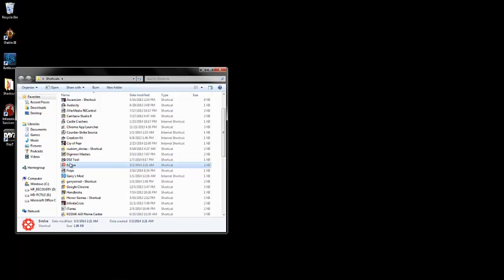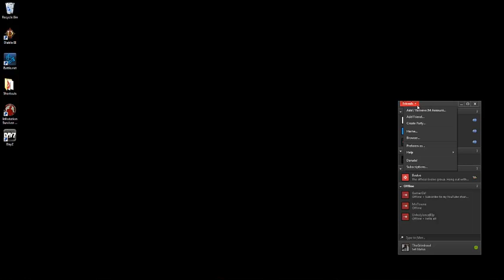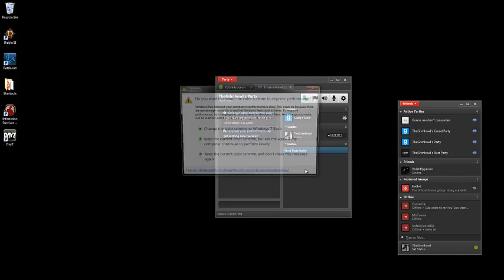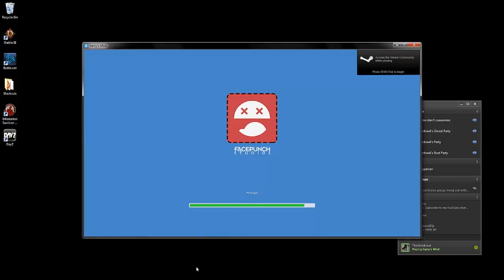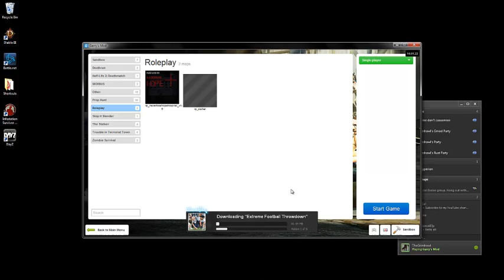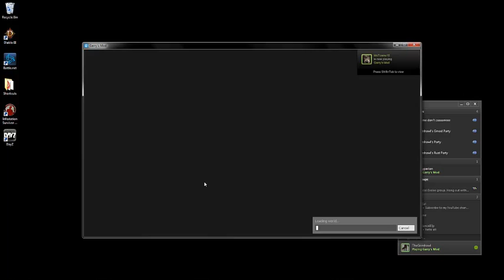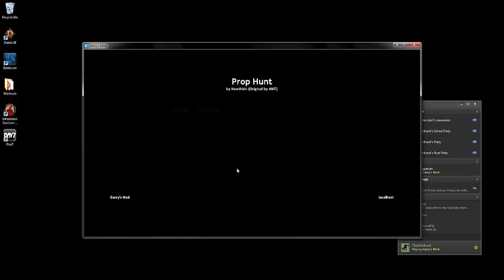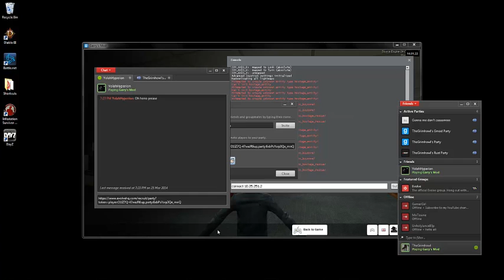Setting Up A Private Server Using Evolve!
This is how to setup and host a private gmod server with Evolve. A free software for all your fun private server needs...